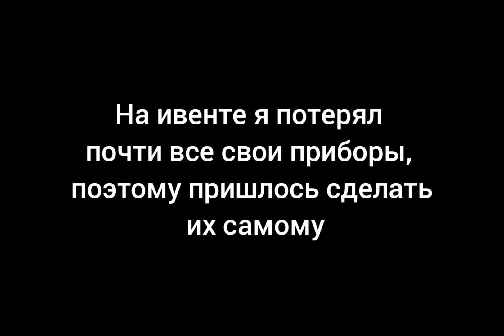Рисую на тишке Lil Peep'a. Кастом/Custom.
Enderm inst: ndrrr.m